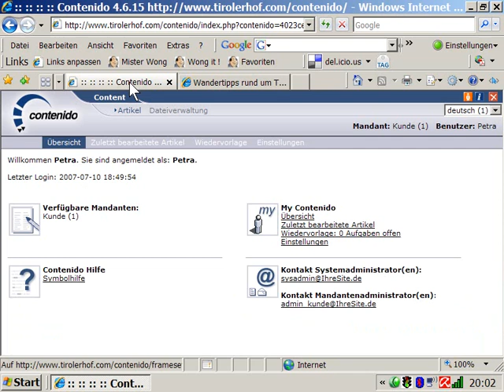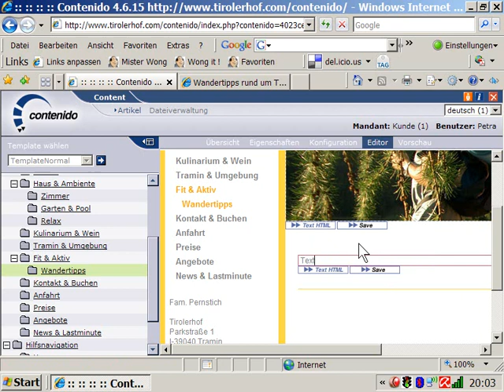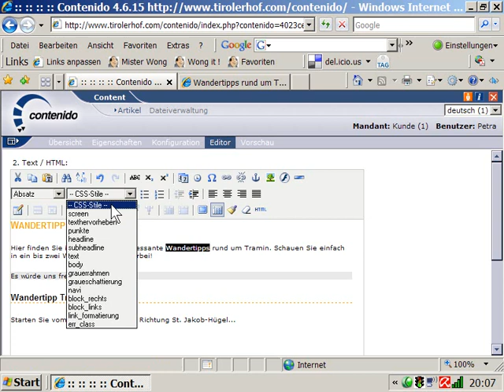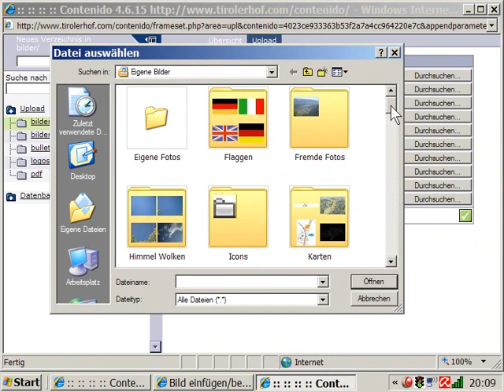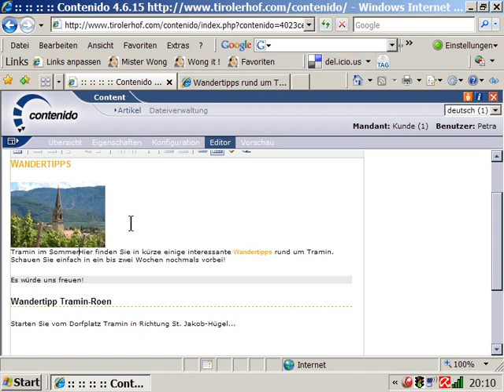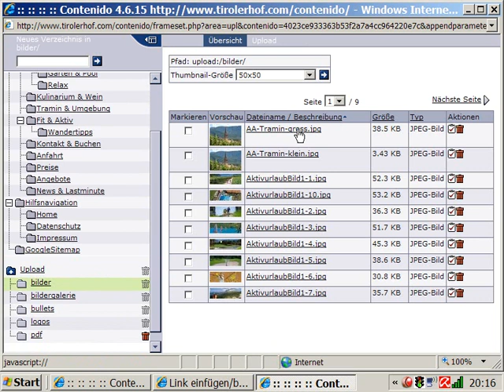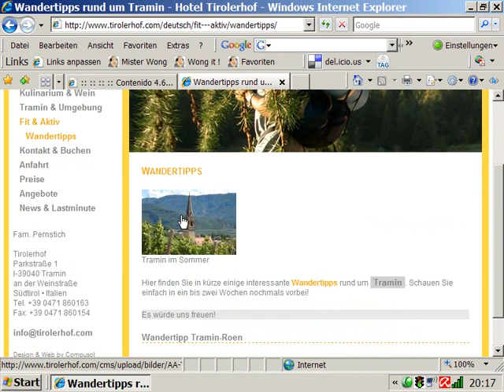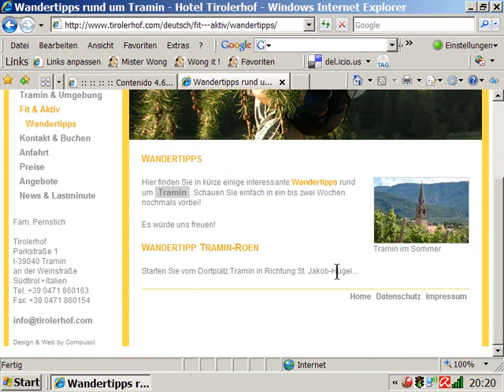Workshop Contenido: Text und Bilder einfügen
Aufbauend auf dem Online-Workshop Contenido: Kategorien und Artikel erstellen, informiert dieses Lernvideo darüber, wie im Contenido Texte und Bilder eingefügt werden können.